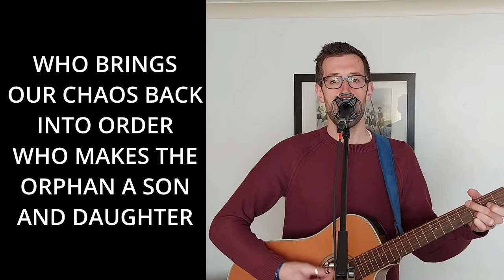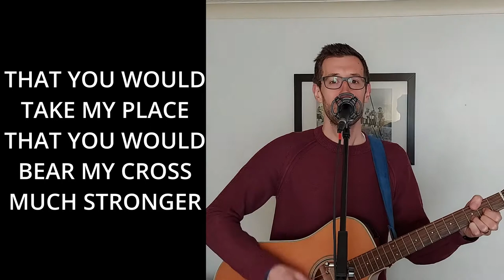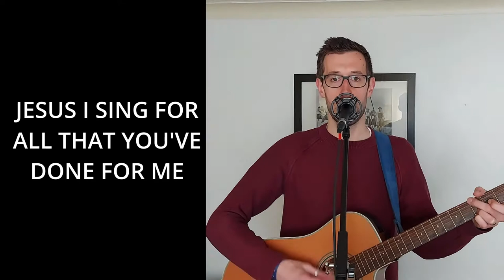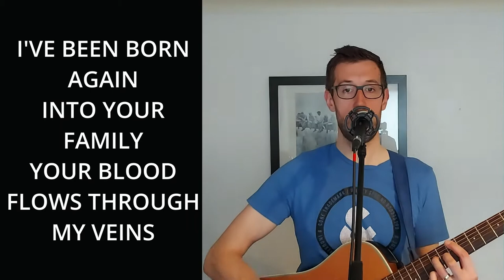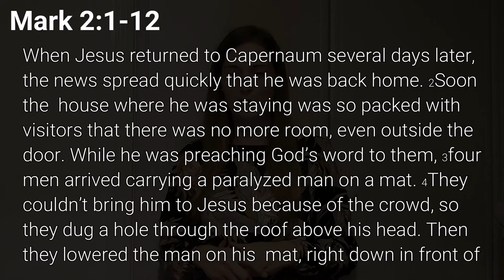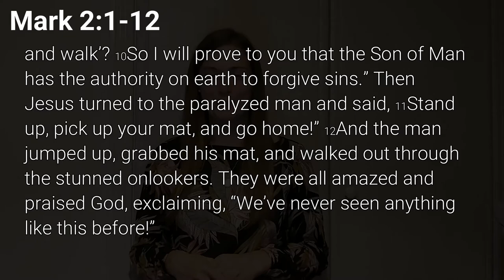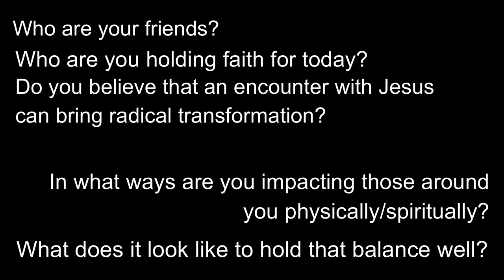Sunday 12th September // Lakelands at Home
Welcome to another instalment of Lakelands at Home where we are looking at Jesus Encounters through the Gospel of Mark. Kathryn is taking us back through the well known story of the paralysed man and his friends.